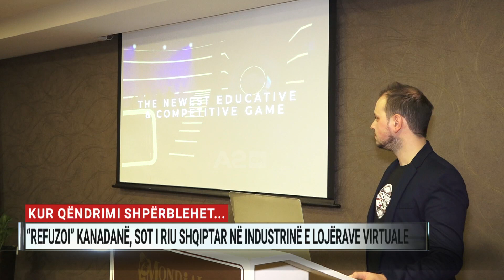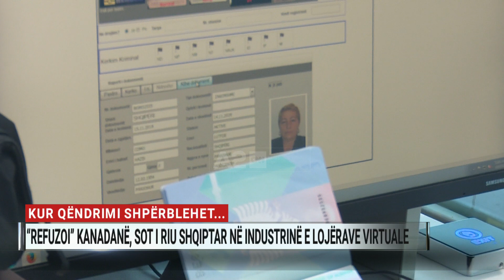“Refuzoi” Kanadanë, sot i riu shqiptar në industrinë e lojërave virtuale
Mund të ishte duke jetuar në Kanada falë nënshtetësisë që zotëron, aty ku mesatarisht paguhesh 6 mijë dollarë në muaj, por Dario zgjodhi Shqipërinë, vendin me të ardhurat më të ulëta për frymë në Europë.

Dhe vjen një ditë që mundi shpërblehet. Sot, Dario është pjesë e lojërave virtuale, industrisë 300 miliardë euro.